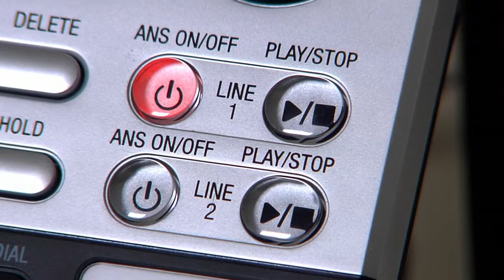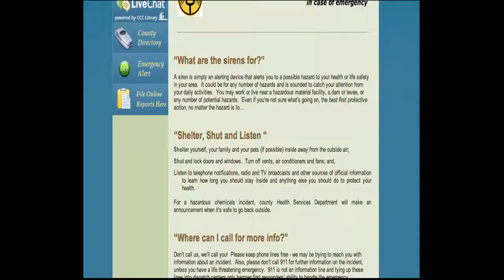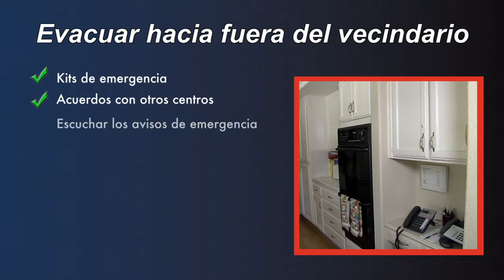EVAC NEIGHBORHOOD Spanish YouTube sharing